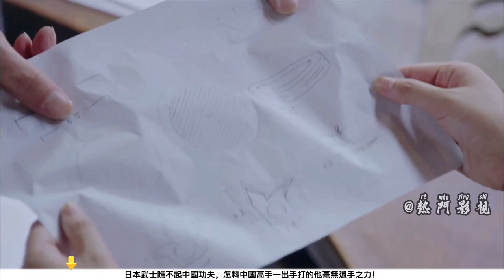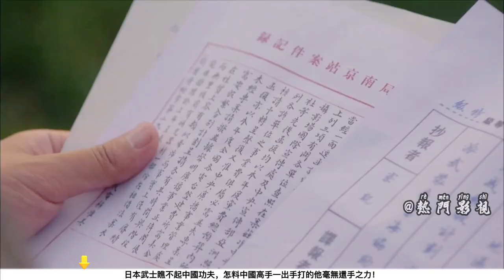【功夫電影 Kung Fu Film】：日本武士瞧不起中國功夫，怎料中國高手一出手打的他毫無還手之力！ ⚔️ 功夫 MMA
【正版授权】

LHDY